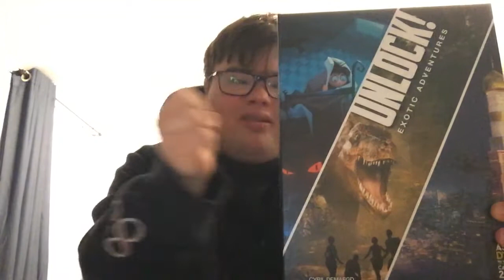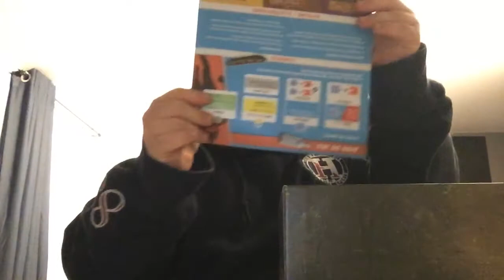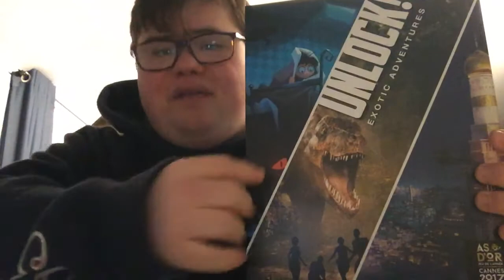Unlockl exotlc abventures